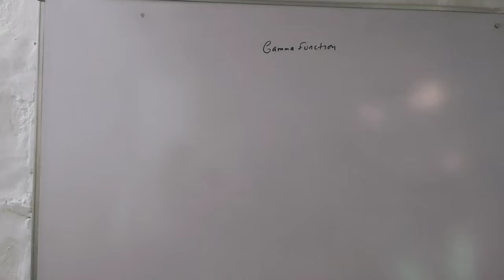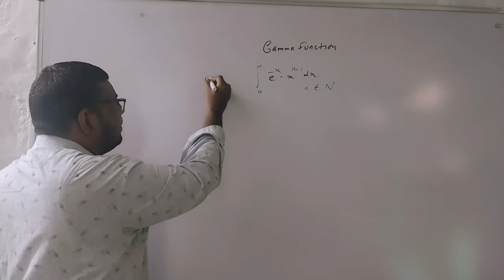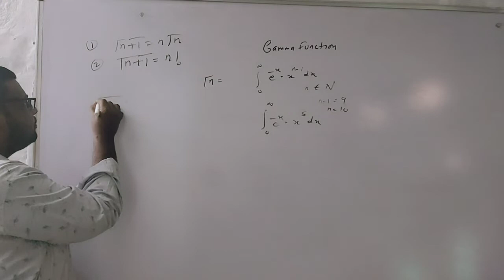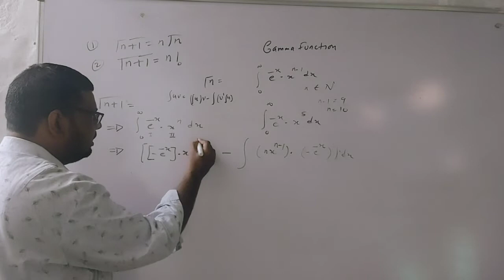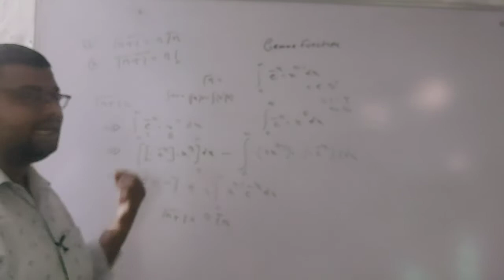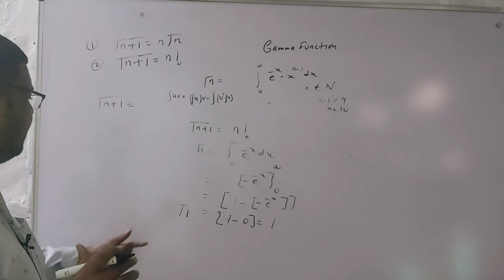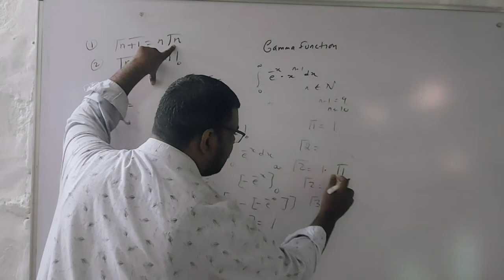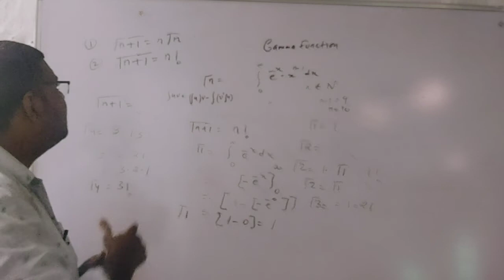|Gamma Function | Basic Concepts | Proof of Recurrence Formula|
Gamma Function
# Recurrence Formula
# Proof
# Property
# Tarun Gehlot